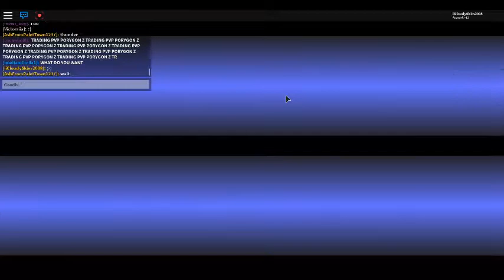Pokeom Brick Bronze - GIVING MY SYLVEON UP FOR DAINCIE?!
I'm highly creative and active, I like to draw and animate

Please subbscriibbe!!!  :3
I like skit kids, Minecraft, roblox, and scratch!

Now days all DA information here bai!